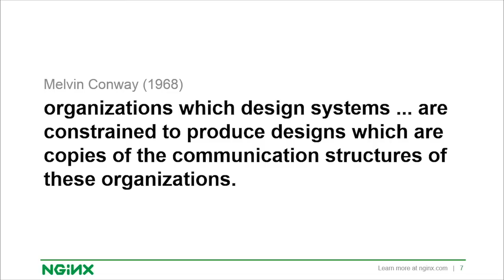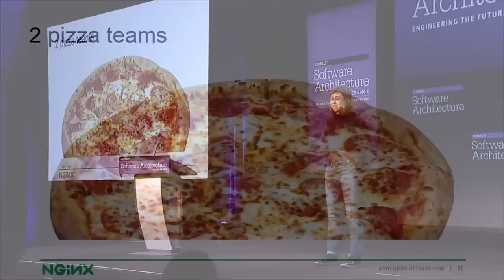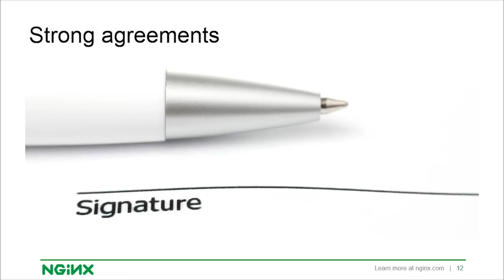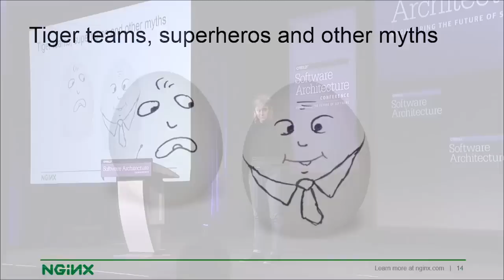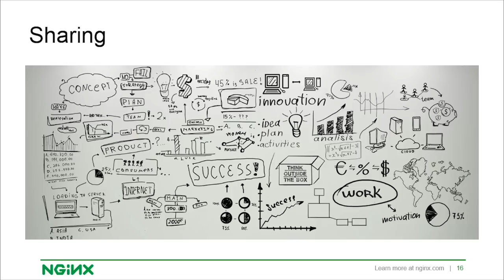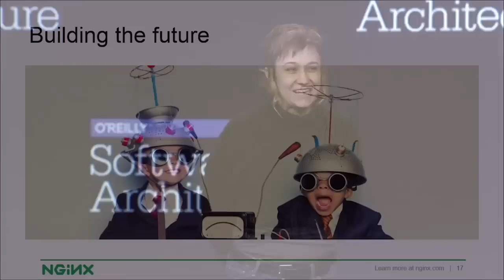"Don’t Forget Conway’s Law" - Sarah Novotny Keynote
Speed of development and speed of repair isn’t only about problem solving and code. Monolithic codebases have fuzzy boundaries of ownership, massive teams with distributed accountabilities and intertwined dependencies. As you consider a microservices architecture don’t forget the cultural changes that need to be made. Nimble teams with autonomy, accountability and stellar communications are the key to agility.

About Sarah Novotny (NGINX):
Sarah Novotny is a technical evangelist and community manager for NGINX. Novotny has run large scale technology infrastructures as a Systems Engineer and a Database administrator for Amazon.com and the ill fated Ads.com. In 2001, she founded Blue Gecko, a remote database administration company with two peers from Amazon. Blue Gecko, was sold to DatAvail in 2012. She’s also curated teams and been a leader in customer communities focused on high availability web application and platform delivery for Meteor Entertainment and Chef.

Novotny regularly talks about technology infrastructure and geek lifestyle. She is additionally a program chair for O’Reilly Media’s OSCON. Her technology writing and adventures as well as her more esoteric musings are found at sarahnovotny.com.

Software architecture is a massive multidisciplinary subject, covering many roles and responsibilities, which makes it challenging to teach because so much context is required for every subject. It's also a fast-moving discipline, where entire suites of best practices become obsolete overnight.

The O'Reilly Software Architecture Conference is a new event designed to provide the necessary professional training that software architects and aspiring software architects need to succeed. A unique event, it covers the full scope of a software architect's job, from IT to leadership and business skills. It also provides a forum for networking and hearing what other professionals have learned in real-world experiences.